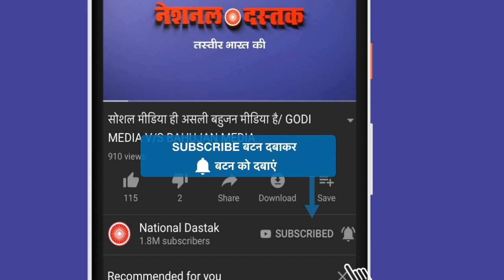दलित बहूजनो के लिए खबर/ News today